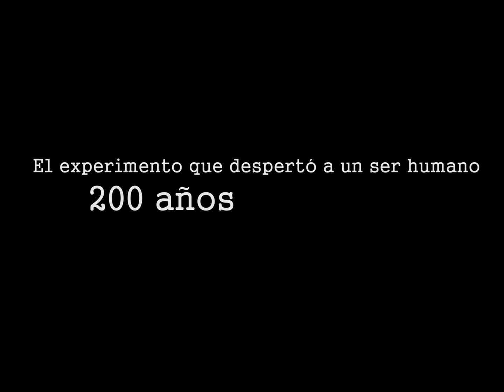Barranquilla 2132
Una mirada hacia lo que José Antonio Osorio Lizarazo vió en Barranquilla en el año 2132, de las primeras incursiones de la ciencia ficción en la literatura colombiana.